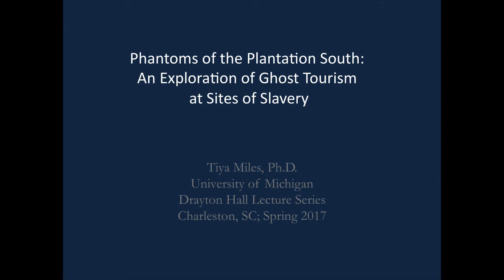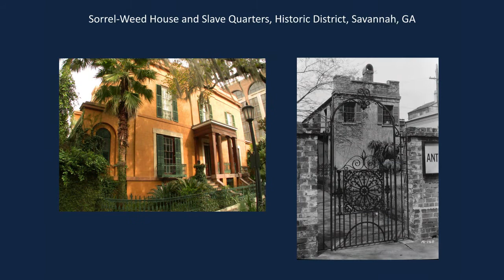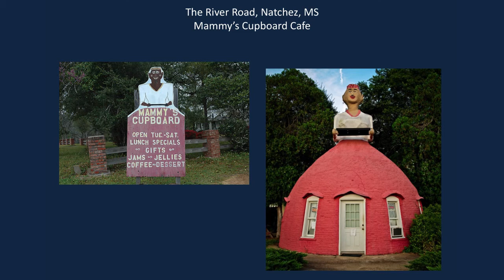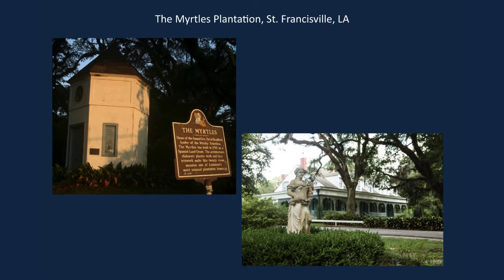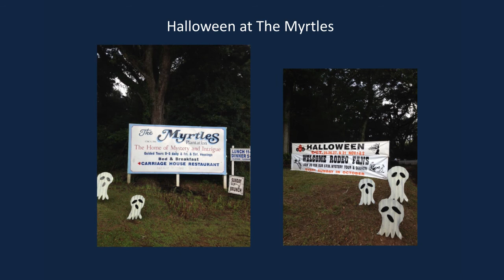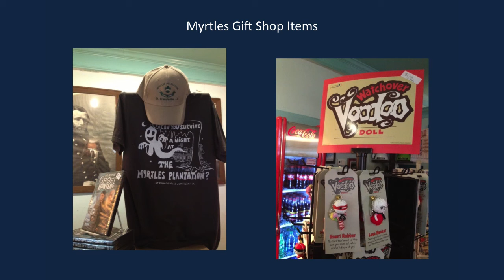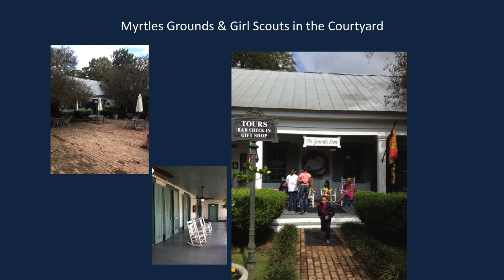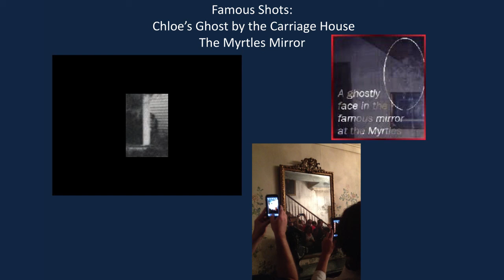Drayton Hall Distinguished Speakers - April 18 2017 - Tiya Miles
As part of the Drayton Hall Distinguished Speakers, Tiya Miles gave this presentation on April 18 2017 on "Phantoms of the Plantation South: An Exploration of Ghost Tourism at Sites of Slavery." Tiya Miles is the Mary Henrietta Graham Distinguished University Professor at the University of Michigan, where she teaches in the departments of Afro-American & African Studies, American Culture, History, Native American Studies and Women's Studies.